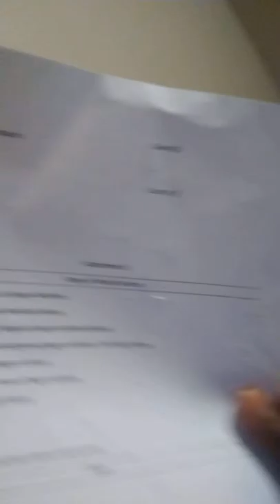pro se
I am not a attorney just my experience

Pro se, the ability represent yourself in court room without attorney